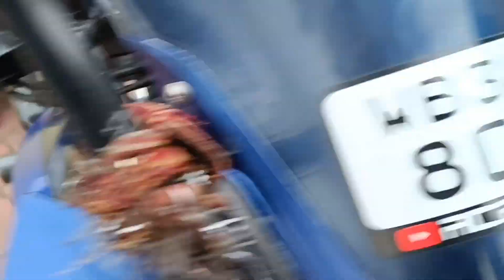REXA got Her shine Back😍 || 🏍️ROYAL CAR WASH 🚗|| Foam washing and DETAILING in Asansol ❤️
Royal Car wash - 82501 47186

Address -
panchgachia link road near burnpur cement, beside green garden hotel, Asansol, West Bengal 713341

So this particular car washing corner - Royal car wash is a new business in Asansol where they provide amazing service and take utmost care of your car or motorcycle .they provide you the best experience.

Take my reference for Discount on any service that you avail Valid for a limited period of time.
(will update the date in near future)